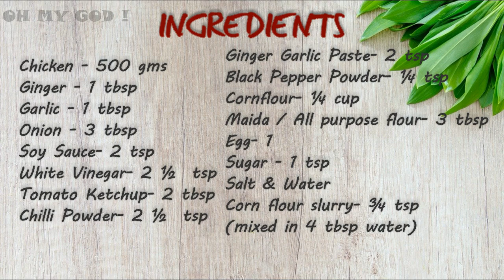CHICKEN LOLLIPOP - RESTAURANT STYLE | GINGER GARLIC LOLLIPOP CHICKEN | SIBLING KITCHEN | OH MY GOD !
In this video we prepared the lollipop chicken with ginger garlic taste as restaurant style.

1st Marinate:
Soy Sauce- 1 tsp
White Vinegar- 1 ½ tsp

2nd Marinate:
Egg- 1
Chilli Powder- 1 ½ tsp
Salt- pinch

Other Ingredients:
Corn flour slurry- ¾ tsp mixed in 4 tbsp water

Preparation of this dish explained in this video with subtitle.

For any queries or suggestion let us know through our

OMG !